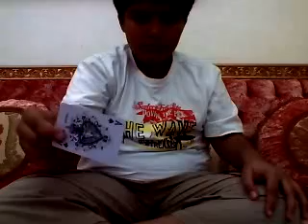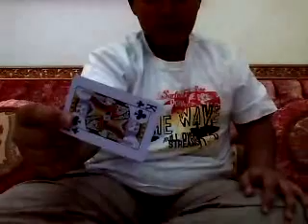Card Flip Magic Card Trick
easy trick